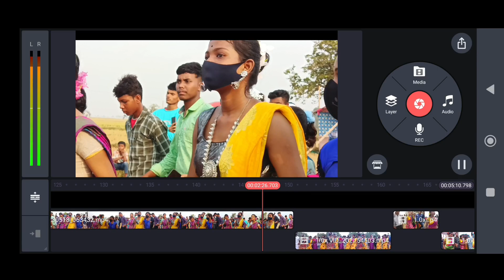New santali program video 2023 || Ram Mandi || New santali Fansan video 2023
Singer 🎤 👉Ram Mandi
Band 🎹🥁👉Jharkhand jhakas melody